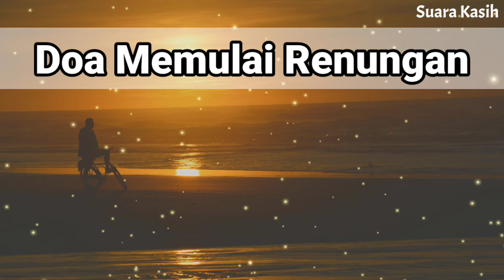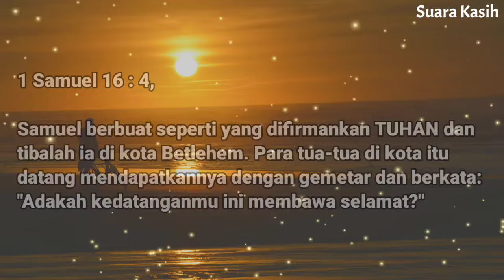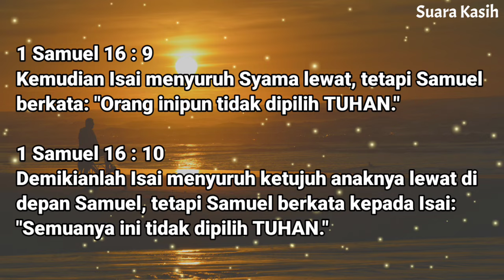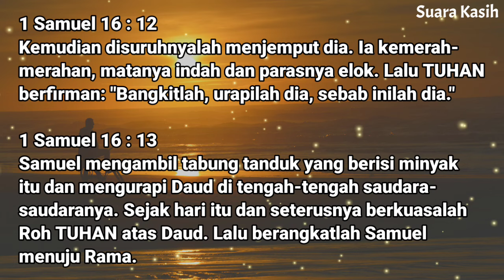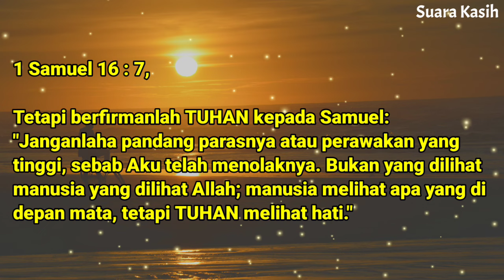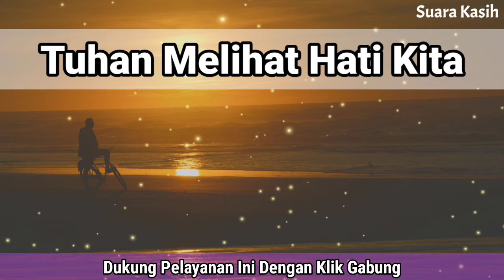Renungan Malam Kristen - Doa Malam - Suara Injil - Pohon Kehidupan Terbaru - Renungan Malam Terbaru